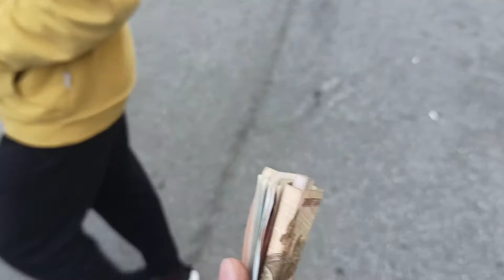Стритовый паркур влог 9